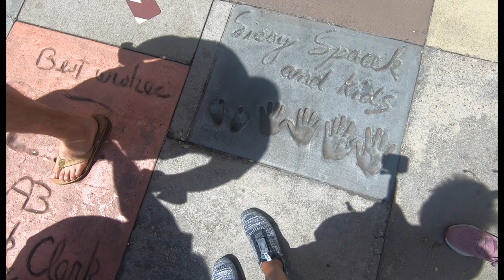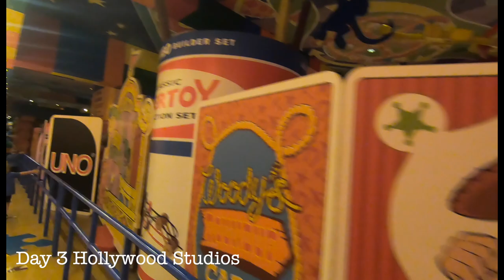Walt Disney World Couple Vlog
Mel and I's first vlog of many. I hope you enjoy our first real trip together and our first experience to Disney as adults. If you have not been you need to plan a trip. Love you guys.